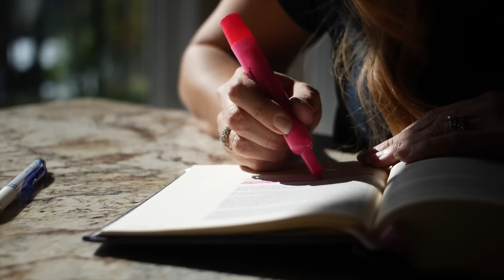Coming to Life: Genesis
If you want to understand the Bible, then you must understand the book of Genesis. It is the very foundation of a person’s faith because everything starts here. This book not only describes the creation of the world, but also the incredible promises God made with His chosen people.